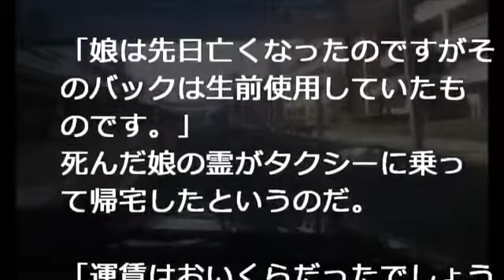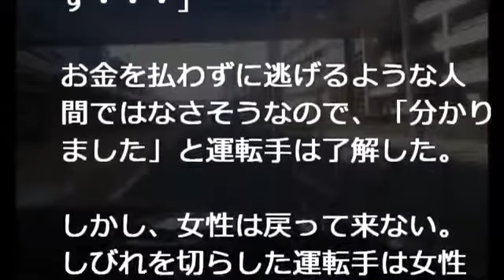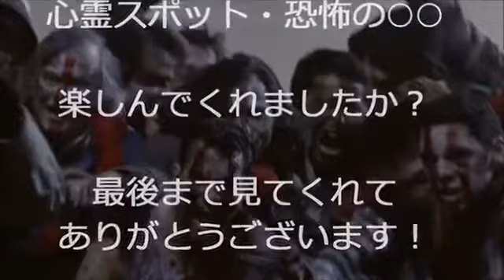恐怖】本当にあった怖い話。消えた女性客。1分であなたに恐怖を・・・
1分であなたに恐怖を・・・ 【恐怖の短話】1分で恐怖を感じる怖い話 特殊ネックレス チャンネル登録よろしくお願いします→ 1分であなたに恐怖...